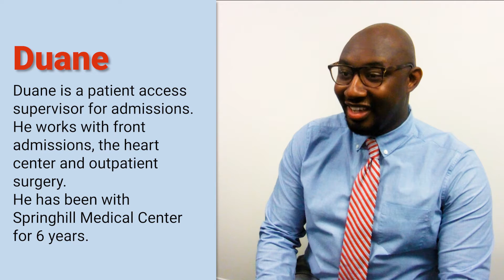Could you tell us of a memorable conversation you had with a patient?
Meet Duane Cogdell.  He is a patient access supervisor in admissions.

What makes Springhill Medical Center a great place to work?  The people who work here.  We invite you to listen as we feature our employees as they share their insights about their professions, what it’s like to work during a pandemic, and what they like about SMC!”